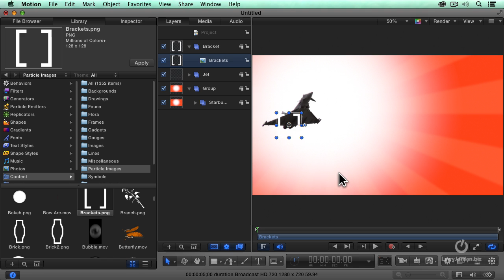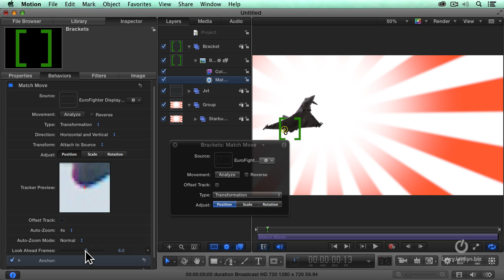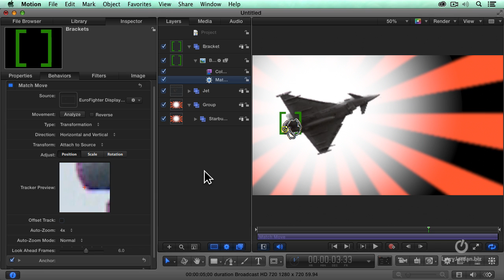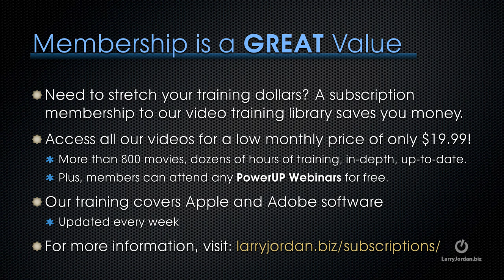Examining Motion Tracking (Motion 5)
- You don’t need to be a world-class graphics designer to create interesting, eye-catching effects in Motion 5.

In this short video tutorial, excerpted from our "Cool, But Weird, Effects Using Motion 5" webinar, Larry shows you how to motion track a graphical element with a moving object in another clip.,

Also, be sure to check out the finished course, available for purchase in our on-line store! - Enjoy!

You can save time and money (lots of money!) - be a member to all of Larry's website training